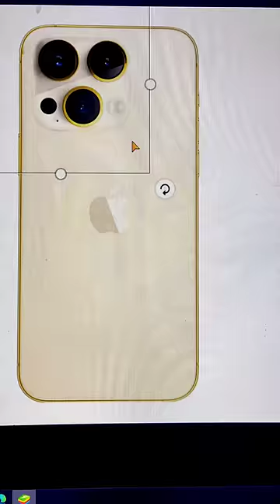I Phone 15 🥲